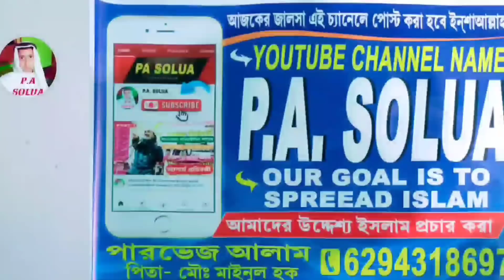নতুন ওয়াজ ,জাহান্নামের আলোচনা করতে কান্না ।। নুর মোহাম্মদ খাতির । Nur Mohammad khatir waz jahannam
আসসালামুআলাইকুম ওয়ারাহমাতুল্লাহ ।

আপনার এই ভিডিওটি পুরো দেখুন অবশ্যই আল্লাহর প্রতি ভয় হবে আপনার ইনশাআল্লাহ ।।

খুব সুন্দর আলোচনা করেছেন ।।

তাই ভিডিওটি পুরো দেখার অনুরোধ রইলো ।।

ভিডিওটি আপনার একটুও ভালো লেগে থাকলে অবশ্যই লাইক করবেন এবং আপনার মতামত কমেন্টের মাধ্যমে জানাবেন আর আপনার বন্ধুদের কাছে ভিডিওটি শেয়ার করবেন। ।

আরো নিত্য নতুন ভিডিও পেতে আমাদের চ্যানেলটি ফলো করুন ।।